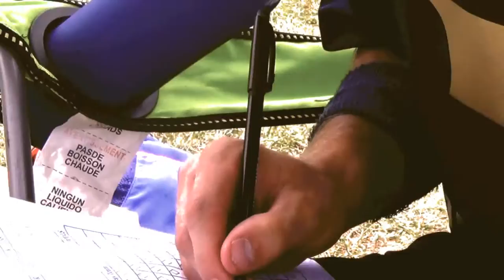GSWL Dark Knights: Logan Style Trailer (Wiffle Ball)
The Dark Knights will be making their return in May 2017